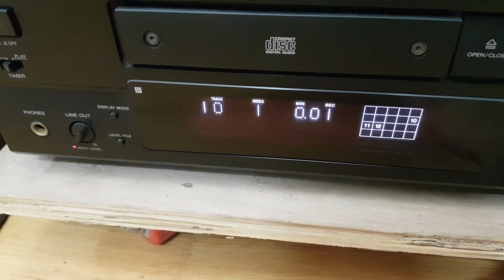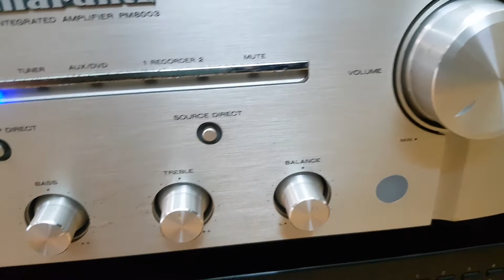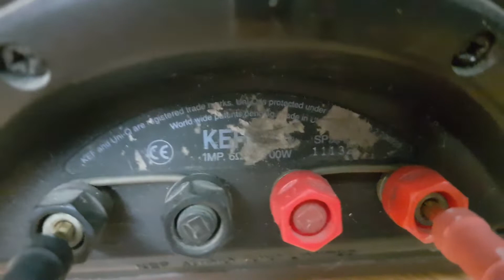Chọn bộ 16tr phối ghép rất oke, Cấu hình gồm : Loa Kef Q35, Amp Marantz Pm-8003, CDP Sony X-333ES...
Chọn bộ 16tr phối ghép rất oke.
 Cấu hình gồm :
- Loa Kef Q35,
- Amp Marantz Pm-8003,
- CDP Sony X-333ES...